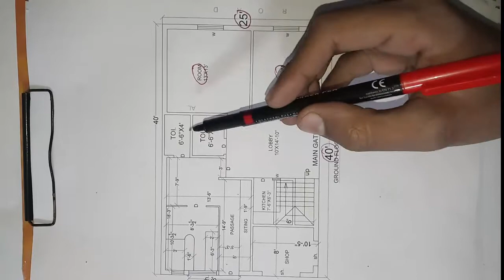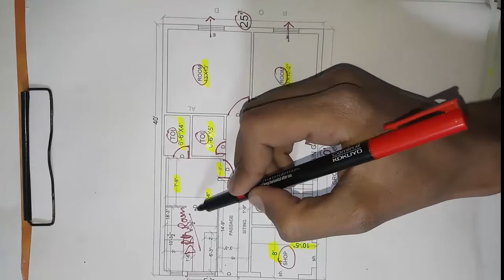25 by 40 house plan